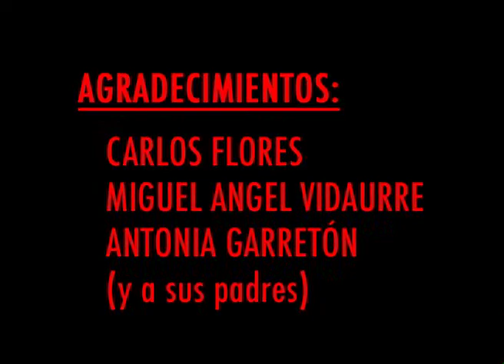DESAYUNO VIOLENTO (2009)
Animado cuadro a cuadro con plumones sobre la pantalla del televisor.

Con: Martín Cortés, Simón Crespo, Tomás Cumplido y Rosario de la Maza.
Fotografía y Cámara: Eva Vera.
Foley y Post de Sonido: Andrés Gillies.

Escuela de Cine de Chile